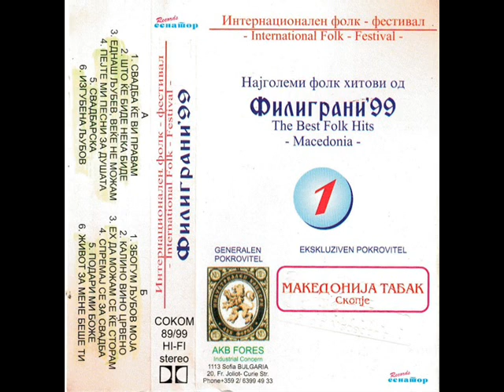Ирена Спасовска - Што ќе биде нека биде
ФИЛИГРАНИ 1999